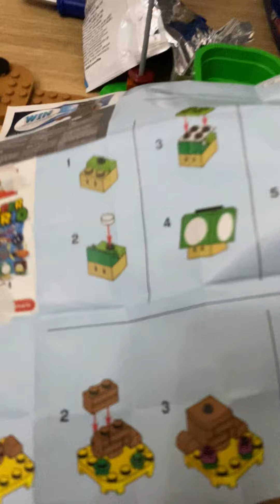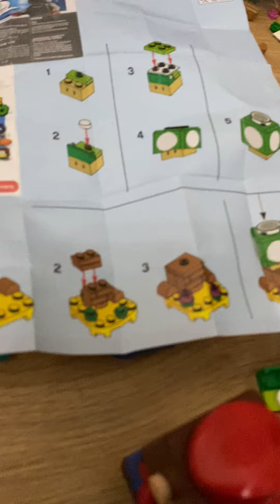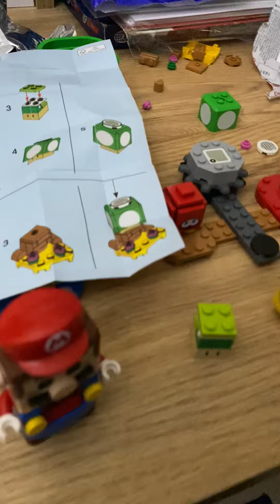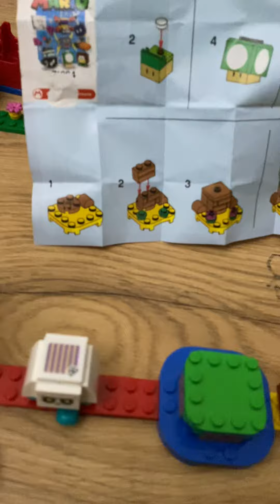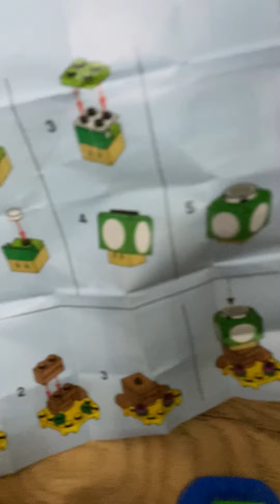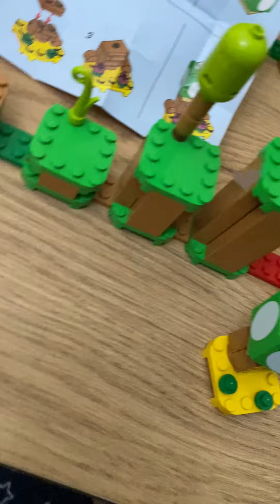Mario got 1 Up Mushroom! Ep 5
This is the 5th episode of LEGO Mario. Bowser Jr, Mario and Luigi excited to see the blind bag! Mario want 1 Up Mushroom but luigi is angry!￼ After the course bowser jr want luigi to dignify death. Bowser jr and mario is happy! R.I.P LEGO Luigi 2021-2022